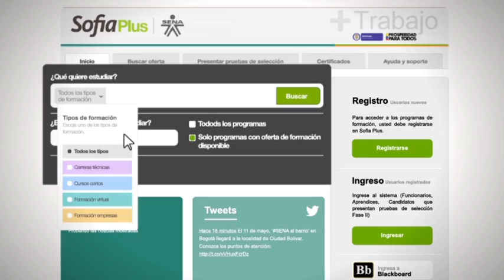Anuncio nuevos cupos en el SENAw